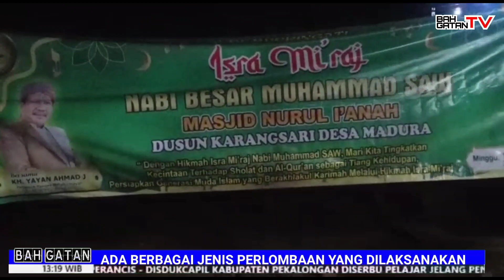KESERUAN PERLOMBAAN DALAM MENYAMBUT ISRA MI'RAJ DI MASJID NURIL I'ANAH DUSUN KARANGSARI DESA MADURA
Salah satu program yang dilaksanakan oleh pengurus serta leluarga besar mesjid NURUL iANAH Dusun karangsari desa madura kecamatan wanareja berkenaan dengan hal ini yakni Memperingati Hari Besar Islam yaitu Isra Mi’raj.

Kegiatan Peringatan Isra Mi’raj ini antara lain diisi dengan beberapa macam perlombaan serta kreativitas seni antar grup

Kegiatan Peringatan Isra Mi’raj yang dilaksanakan di Masjid Nurul ianah Dusun karngsari desa madura ini bertujuan meningkatkan sikap cinta kepada Nabi Muhammad SAW. serta aturan-aturan Islam dan ajaran-ajaran Allah SWT terutama tentang shalat.

Secara umum manfaat lomba peringatan bagi peserta didik adalah untuk membentuk potensi diri dan kebersamaan setiap individu dalam melakukan suatu kegiatan yang positif.

Sehingga kami sadar bahwa Peringatan ISRA MI’RAJ juga perlu dilaksanakan demi meningkatkan potensi akademik maupun non-akademik bagi pelajar itu sendiri.